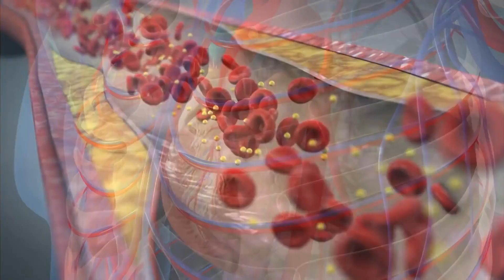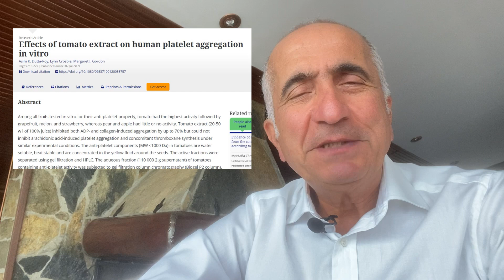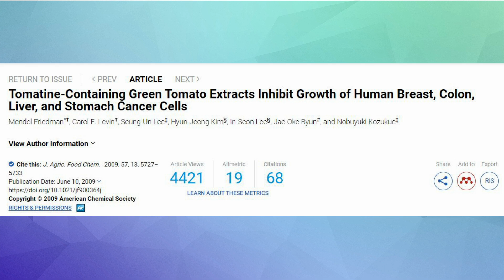KALP DAMAR SAĞLIĞI İÇİN DOMATES